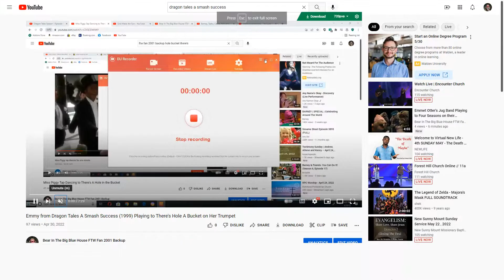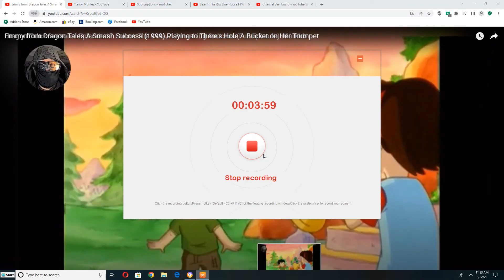Emmy from Dragon Tales A Smash Success (1999) Playing to Four Seasons